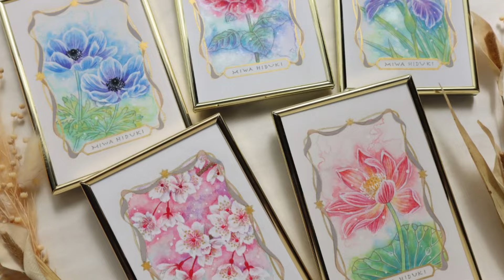【日本画】小さな花の絵5枚同時メイキングー作業音入り・作品制作風景ー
日本画家・日月美輪の作品メイキング動画です。

原画作品プレゼントキャンペーン開催中✨✨
詳しくはこちらの動画をチェックしてください(*^^*)

【〆切】2024年9月15日(日) 23:59まで

今回は、そのプレゼントキャンペーン用の作品5点を同時制作した時の様子をまとめました📹

次は10万人目指して頑張っていきますので、皆様これからもよろしくお願い致します！

【今後の展示のお知らせ】

🔸Osaka Art Fes Hanshin🔸
◼︎阪神梅田本店(大阪) 8階催事スペース

🔸日月美輪 日本画展🔸
◼︎2024年11月2日(土)−10日(日)
　OPEN 12:00~19:00
※5日はお休み／最終日17:00まで
◼︎ギャラリーHANA下北沢
〒155-0031 東京都世田谷区北沢3-26-2
小田急線 井の頭線「下北沢」駅北口徒歩5分

作品と共にお待ちしております！

【日本画入門講座やってます♪】

最新の展覧会情報等は

🔸【X】@hiduki_miwa
最近始めました！
普段の制作のこと、展覧会情報などつぶやいております＊

YouTube動画にしていない作品も、写真で制作過程を公開しています。
I'm posting my works on my Instagram:)

画集やグッズを販売しています＊
My goods are sold on this page.

♪eprdemic sousds